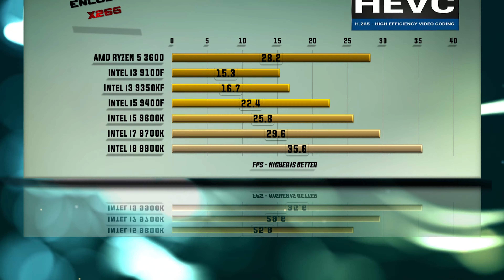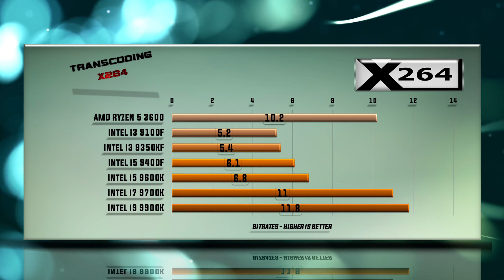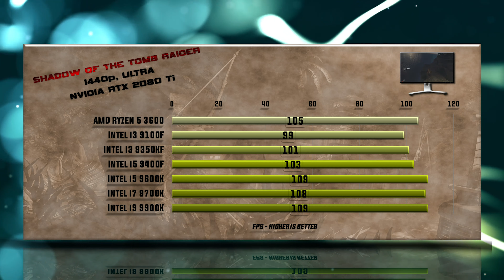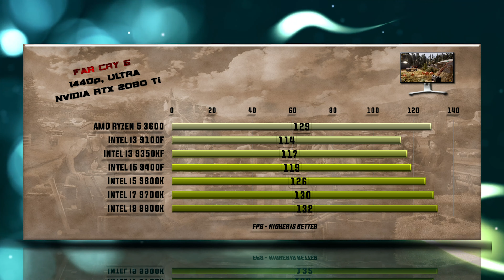Ryzen 5 3600 vs 9100F vs 9350KF vs 9400F vs 9600K vs 9700K vs 9900K Benchmarks | 13 Tests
Intel i3 9100F purchase link: ▶ no links right nowZZI8Zq
Intel i4 9400F purchase link: ▶ no link right nowtPPR8
Intel i5 9600K purchase link: ▶ no link right nowobmQ
Intel i7 9700K purchase link: ▶ no links right nowZ83r

Ryzen 5 3600 CPU specs: AMD Socket AM4, Process size – 7 nm, DDR4 Support, Performance – Cores 6, Threads 12, Processor Base Frequency 3.60 GHz, Max Turbo Frequency 4.20 GHz, Cache L3 32 MB, Generation – ZEN 2, TDP 65 W.